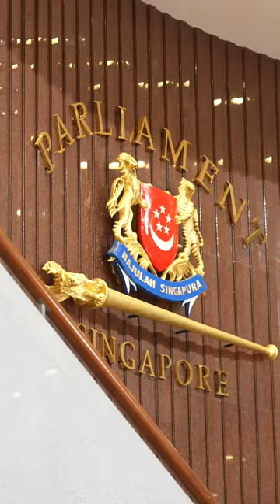India-Singapore friendship soars with PM Modi's visit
Prime Minister Narendra Modi concluded his official visit to Singapore, aimed at strengthening bilateral ties. During his visit, PM Modi met with Mr. Lawrence Wong, PM of Singapore, H.E. Mr. Lee Hsien Loong, Senior Minister and former Prime Minister, Emeritus Senior Minister Goh Chok Tong & President H.E. Mr. Tharman Shanmugaratnam of Singapore, reflecting the deepening partnership between the two nations. A key focus was on enhancing cooperation in the semiconductor sector, building on the momentum from recent high-level discussions. PM Modi's visit marked a significant step in elevating India-Singapore relations to new heights.